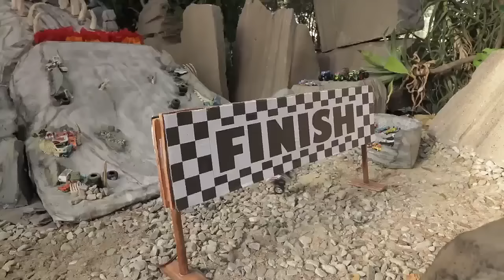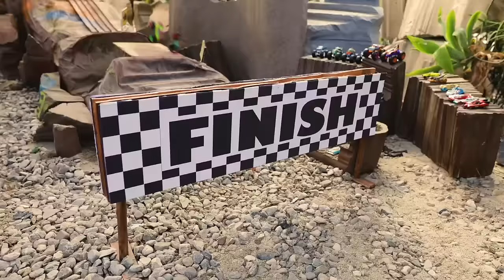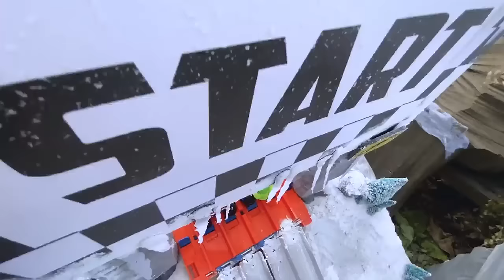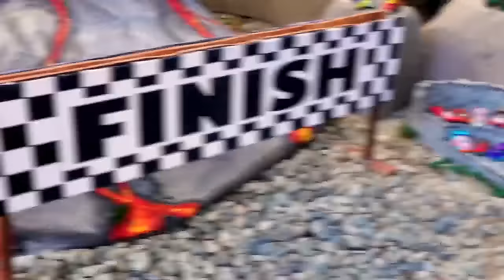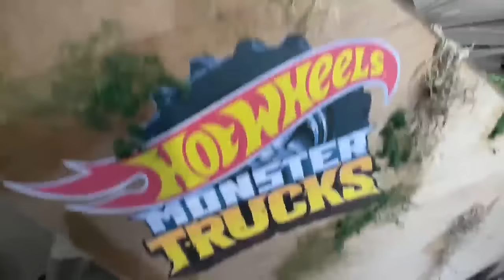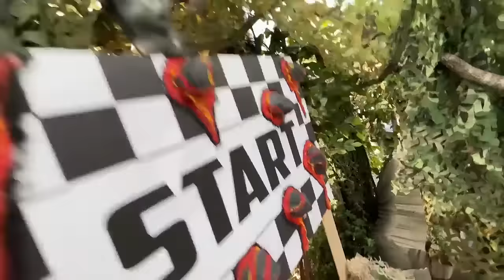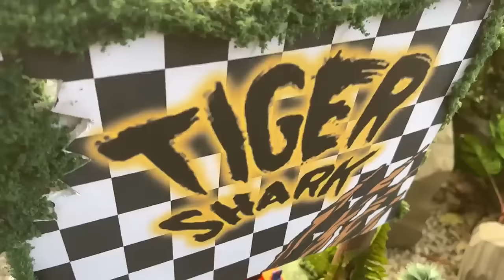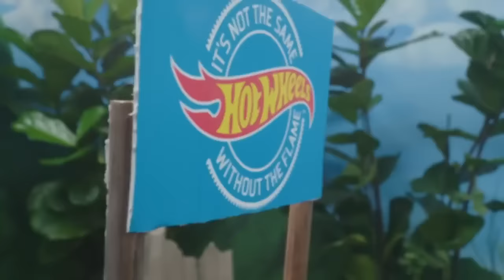THE VERY BEST OF BONE SHAKER | Monster Truck Highlights | Hot Wheels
Get excited for Camp Crush, the newest Hot Wheels Monster Trucks series, by watching all the best moments featuring BONE SHAKER. Check out the official music video for “Thrash and Smash,” plus all of BONE SHAKER’s most epic and dominant moments from Tournament of Titans and Monster Trucks Island!